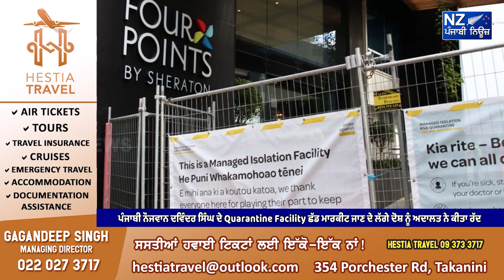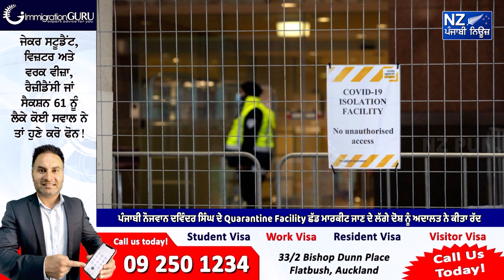ਪੰਜਾਬੀ ਨੌਜਵਾਨ ਦਵਿੰਦਰ ਸਿੰਘ ਦੇ Quarantine Facility ਛੱਡ ਮਾਰਕੀਟ ਜਾਣ ਦੇ ਲੱਗੇ ਦੋਸ਼ ਨੂੰ ਅਦਾਲਤ ਨੇ ਕੀਤਾ ਰੱਦ !